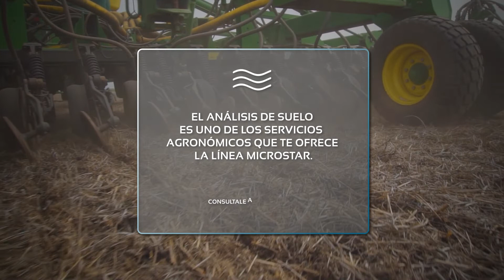Análisis de suelo para un mejor cultivo – Microstar BIO